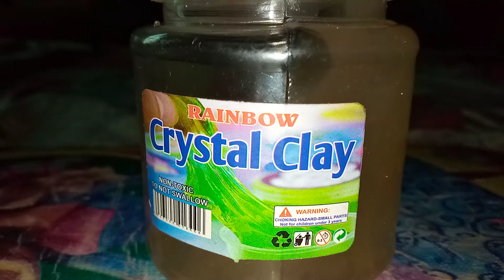Rain bow crystal clay Slime water 💦 satisfying slime asmr satisfying slime